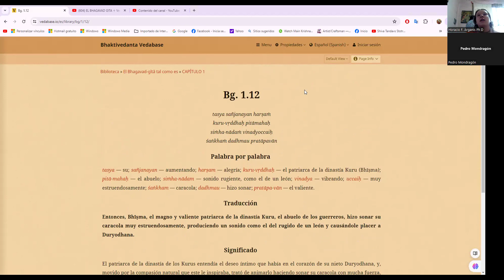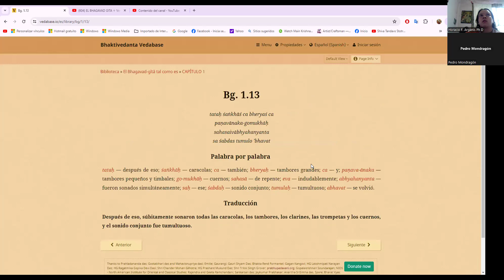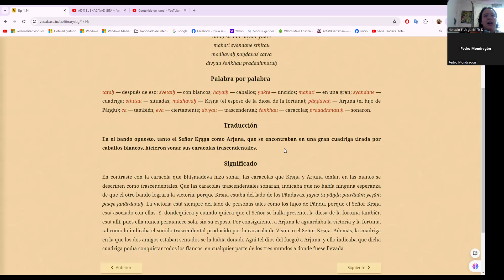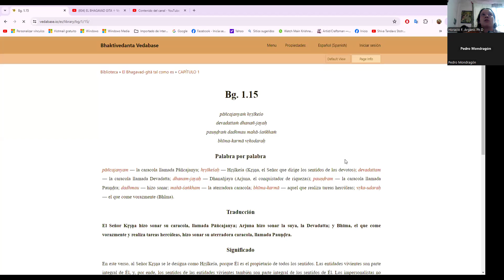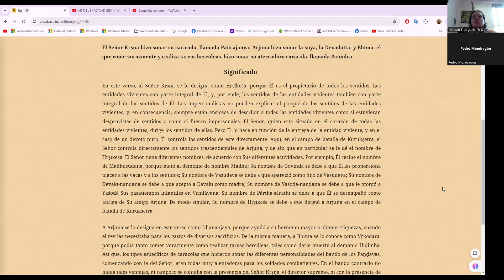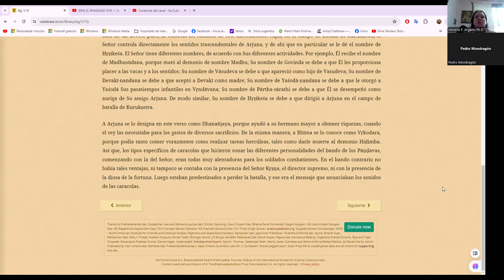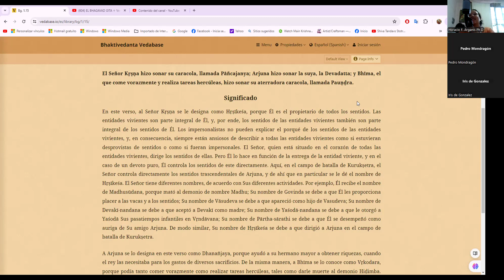EL BHAGAVAD GITA ✧ Versos 12-22: reuniones semanales ISKCON Saltillo. (PARTE 2)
Para participar en las reuniones interactivas, entender más del Bhagavad Gita y por información Abre este enlace para unirte a mi grupo de WhatsApp

Para clases, info, y más temas sobre Krishna y la cultura y religiónn de la India visita nuestra página y grupo de Facebook!! :   / 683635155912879

El Templo Hare Krishna en Saltillo se encuentra en Blvrd Saltillo 520 B, en la colonia Buenos Aires. Este centro cultural organiza actividades y eventos, como clases y narraciones relacionadas con la filosofía Hare Krishna, incluyendo el "Mahabharata Katha" que se llevó a cabo recientemente. Te recomiendo verificar los horarios y actividades actuales directamente con el templo para obtener información precisa.
Dirección: Blvrd Saltillo 520 B, Buenos Aires, 25076 Saltillo, Coah.